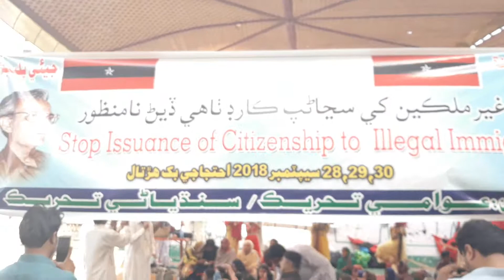جنگ جنگ آ No Dam On Indus River, Awami Tahreek,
Sindhyani Tehreek will protect Sindh.
ڪوئي ڊيم نه ٺھندو ھاڻي ـــ
28-29-30 Sept_ Protest against Dams @PressClub_Karachi